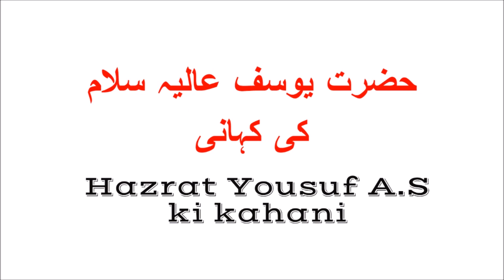Hazrat Yousuf ka bayan | حضرت یوسف | Waqia | Qissa | Story | QisasulAmbiya | Urdu/Hindi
KhaasChannel's this video is about Hazrat Yousuf A.S

Yusuf is believed to have been the eleventh son of Yaʿqūb (Arabic: يَعْقُوب‎, Jacob), and, according to many scholars, his favorite. According to Ibn Kathir, "Jacob had twelve sons who were the eponymous ancestors of the tribes of the Israelites. The noblest, the most exalted, the greatest of them was Joseph. The story begins with Joseph revealing a dream he had to his father, which Jacob recognizes.
As the sun appeared over the horizon, bathing the earth in its morning glory, Joseph, son of Jacob awoke from his sleep, delighted by a pleasant dream he had. Filled with excitement he ran to his father and reported what he had seen.
Jacob knew that Joseph would someday become extremely important and would be in a high position, both in this world and the next—he recognized that the stars represented his brothers and the sun and moon represented himself and Joseph's mother, Rachel. Jacob advised Joseph to keep the dream to himself in order to protect him from the jealousy of his brothers, who were already unhappy about the love Jacob felt for Joseph.
Ya'qub foresaw that Yusuf would be one through whom the prophecy of his grandfather, Ibrahim (Abraham), would be fulfilled, in that his offspring would keep the light of Abraham's house alive and spread God's message to mankind. Abu Ya'ala interpreted Jacob's reaction as an understanding that the planets, sun and moon bowing to Joseph representing "something dispersed which God united.
Ya'qub told Yusuf: "My son, relate not thy vision to thy brothers, lest they concoct a plot against thee: for Satan is a clear enemy to humanity. Thus your Lord has selected you and given you the knowledge to interpret reports and has perfected his blessing upon you and upon the family of Jacob just as he perfected it on your forefathers before: Ibrahim and Is-haq (Isaac). Your Lord is Knowing Wise.
Joseph did not tell his brothers his dream, but their dislike of him was already too strong to subdue. "verily Joseph and his brother (Benjamin) are dearer to our father than we are, though we may be a troop ('usbah). By usbah they meant a group, for they were ten in number. They said, "Our father is plainly in a state of aberration. Joseph was known, in addition for being very handsome, to be of gentle temperament. He was respectful, kind and considerate. His brother Benjamin was equally pleasant and both were from the same mother, Rachel. The brothers asked their father to let them take Joseph out to the desert to play and promised to watch him. Jacob, not thrilled with the idea of knowing how much the brothers disliked Joseph, hesitated. But the brothers insisted. When they had Joseph alone they threw him into a well and left him there, They returned with a blood-stained shirt and lied that he had been attacked by a wolf, but their father did not believe them, as he was a sincere man who loved his son. A passing caravan took Joseph. They had stopped by the well hoping to draw water to quench their thirst and saw the boy inside. So they retrieved him and sold him into slavery in Misr  to a rich man referred to as "Al-'Aziz".ʿAzīz is also known as Qatafir or Qittin. Joseph was taken into 'Aziz's home who told his wife to treat him well. While working for 'Aziz, Joseph grew to be a man. He was constantly approached by the wife of 'Aziz who intended to seduce him. Zolayḵā is said to have then ripped the back of Joseph's shirt and they raced with one another to the door where her husband was waiting. At that point she attempted to blame Joseph and suggested that he had attacked her. However, Joseph said that it was Zolayḵā who had attempted to seduce him and his account is confirmed by one of the households. 'ʿAzīz believed Joseph and told his wife to beg forgiveness.
One member of the family, it is disputed who (perhaps a cousin) told ʿAzīz to check the shirt. If it was torn in the front than Joseph was guilty and his wife innocent but if it was torn in the back, Joseph was innocent and his wife guilty. It was torn in the back so ʿAzīz reprimands his wife for lying. After Joseph had been imprisoned for a few years, God granted him the ability to interpret dreams, one event concerns two royal servants who, prior to Joseph's imprisonment, had been thrown into the dungeon for attempting to poison the food of the king. Joseph asked them about the dreams they had, and one of them described that he saw himself pressing grapes into wine. The other one said that he had seen himself holding a basket of bread on his head and the birds were eating it. Joseph reminded the prisoners that his ability to interpret dreams was a favor from God based on his adherence to monotheism. Joseph then stated that one of the men (the one who dreamt of squeezing grapes for wine) would be released from the prison and serve the king but warned that the other would be executed, and so was done in time.